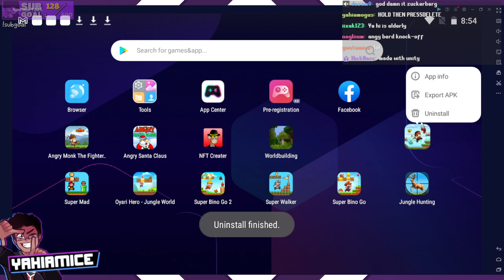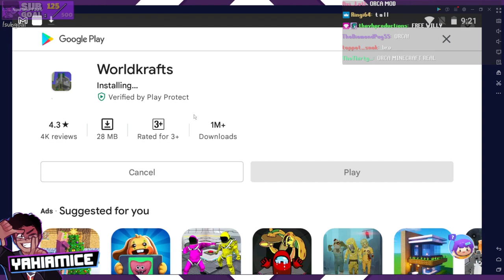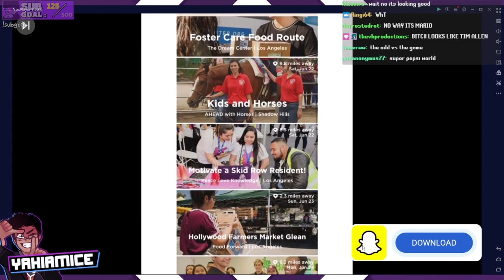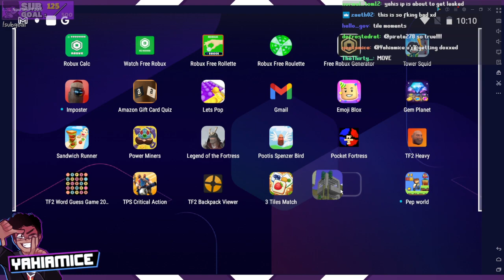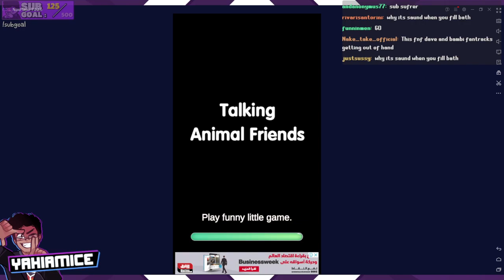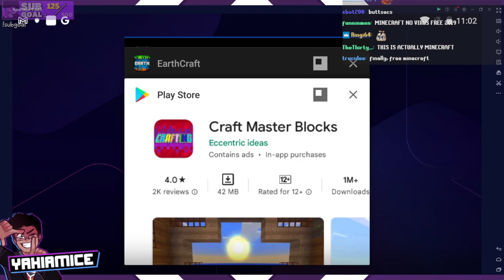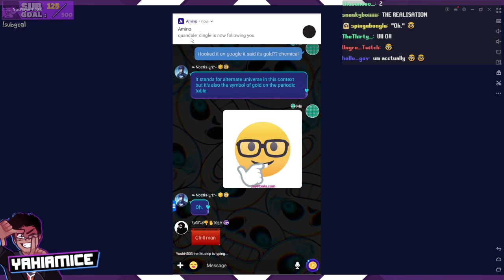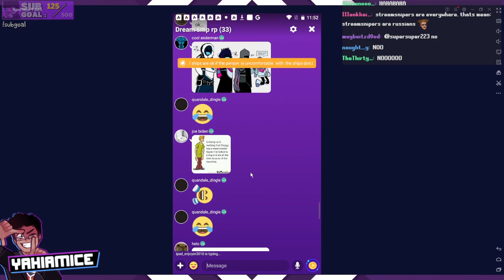ipad google play 2013